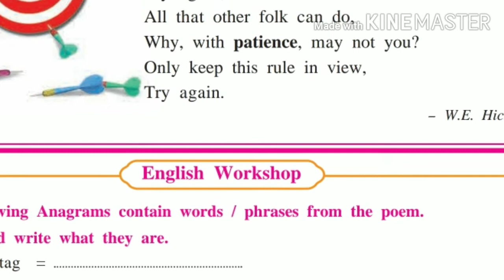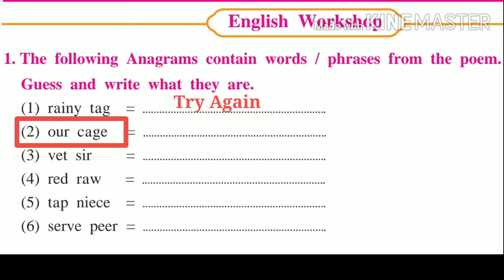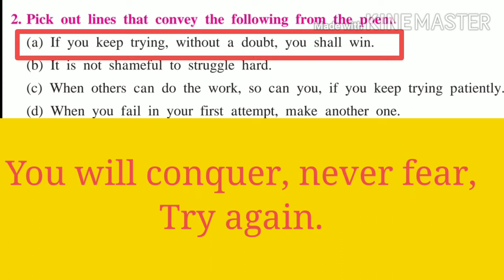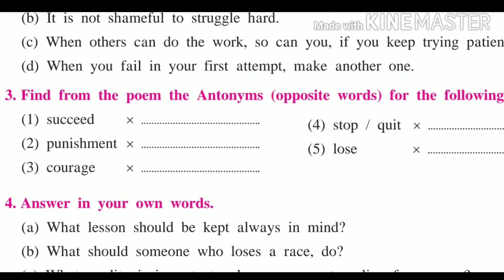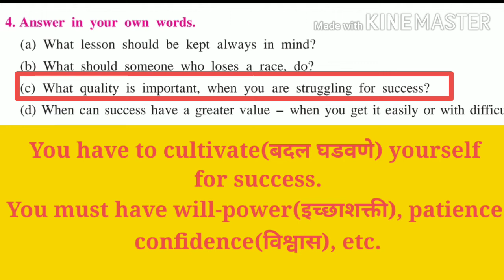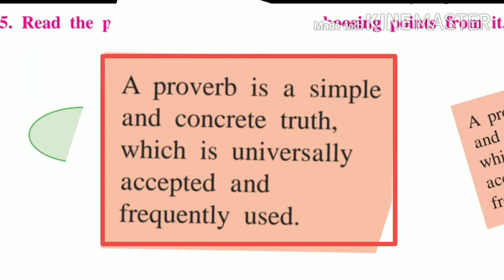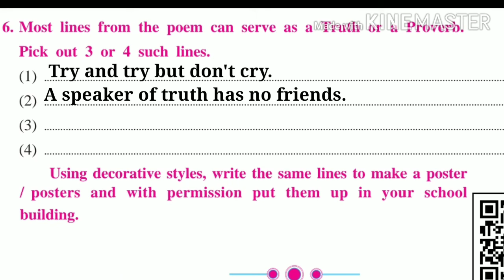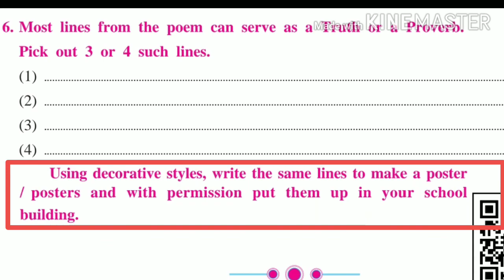{Std.8th English} 2.1 Try Again (English Workshop) मराठी स्पष्टीकरणासह!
English workshop with Margin Questions मराठी स्पष्टीकरणासह